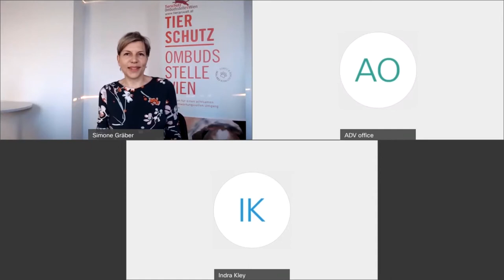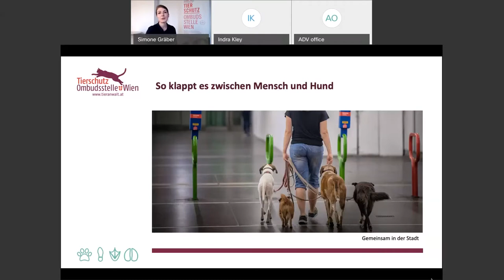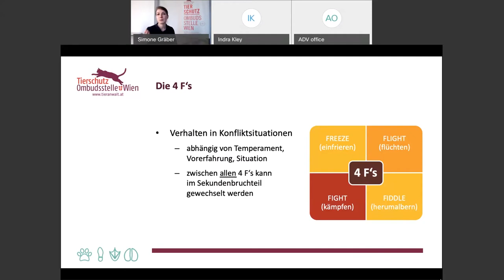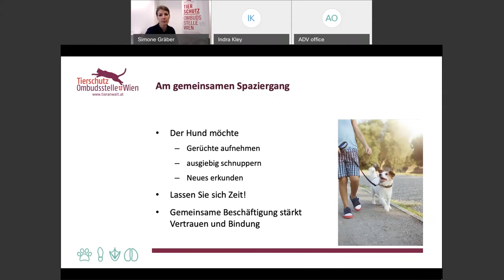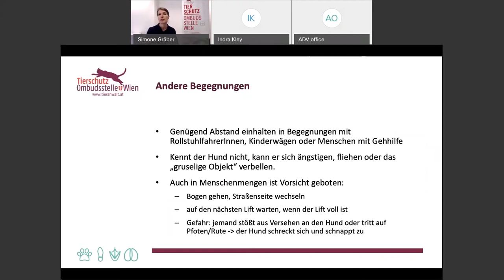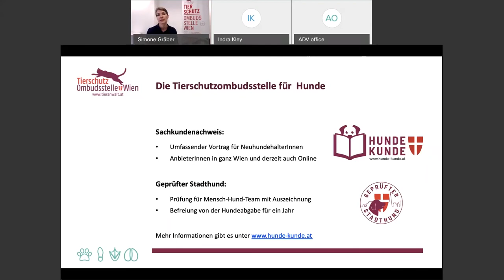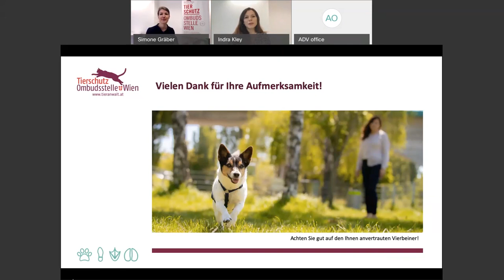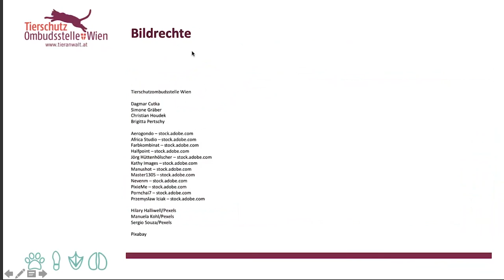WIENER WUFFINAR: Der "On-Lein"-Kompaktkurs für HundefreundInnen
Sie gehen mit Hunden aus Ihrer Nachbarschaft Gassi, passen gelegentlich auf die Vierbeiner von FreundInnen auf oder haben Kontakt zu Fellnasen im Verwandten- oder Bekanntenkreis?

Dann sollten Sie sich das Wiener Wuffinar, den On-Lein-Kurs für "Teilzeit-HundehalterInnen" nicht entgehen lassen!

In dem Vortrag erfahren Sie wichtige Grundlagen über Verhalten, Kommunikation und Bedürfnissen von Hunden sowie relevante rechtliche Aspekte.

Das Wiener Wuffinar hat am 15. März 2021 stattgefunden.